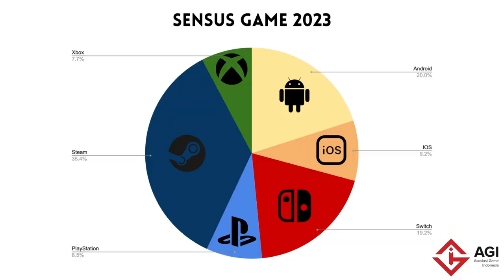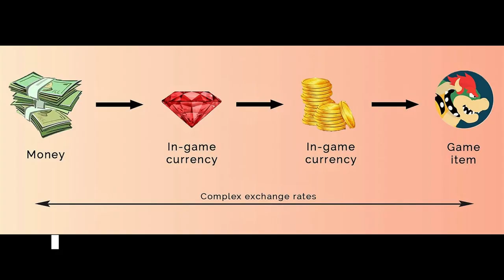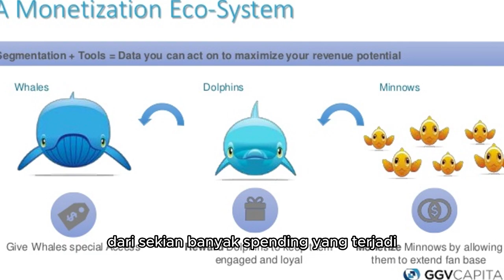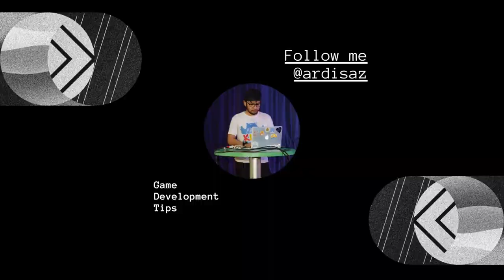Empat Hal Penting Untuk Membuat Game Mobile